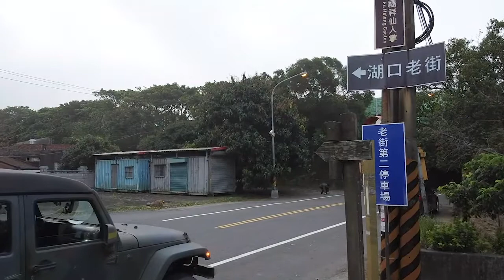第54屆文藝金像獎微電影項國軍組銀像獎作品—負重行軍比賽